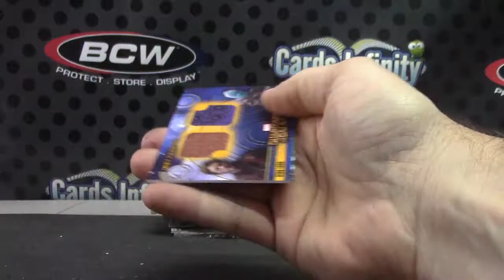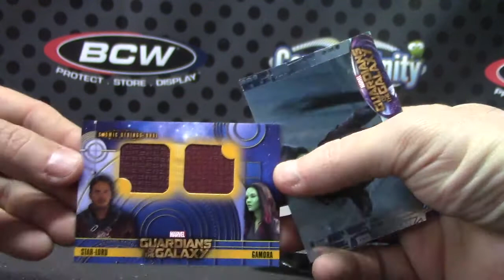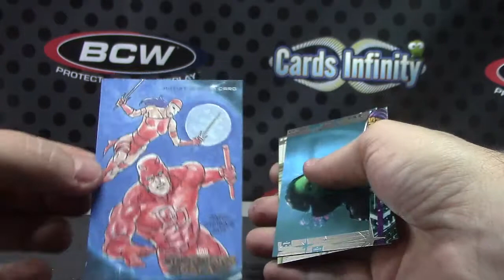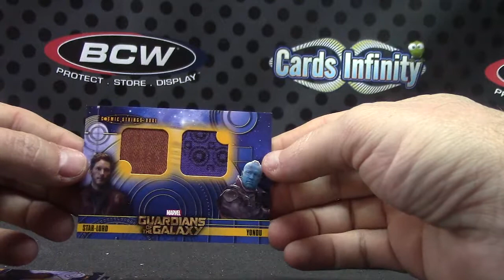Glenn's 2014 Guardians of the Galaxy Box Break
Thanks a lot Glenn, Chris J.